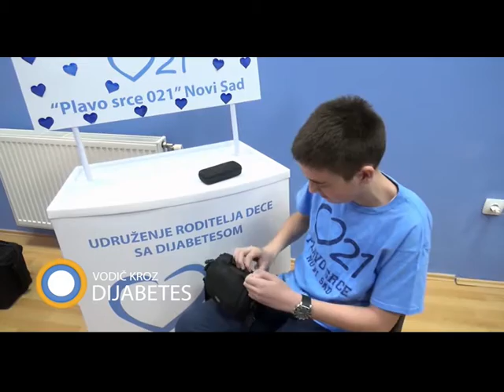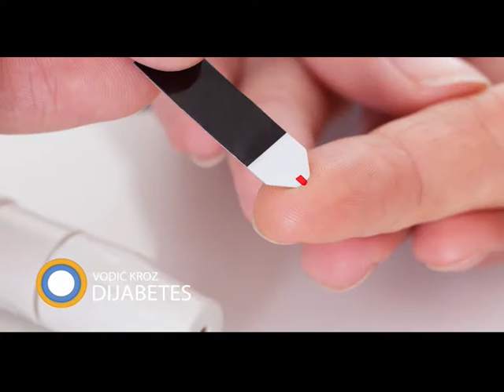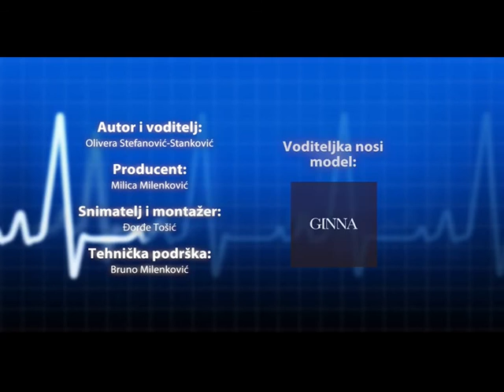34. emisija Vodič kroz dijabetes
U 34. emisiji „Vodič kroz dijabetes,, saznaćete priču o devojčici Marini od dr Vere Zdravković. Primarijus doktorka Jasminka Komnenović o razlici u ishrani dece sa dijabetesom. Vukašin Čobeljić psiholog predstaviće mehanizme kako da se otkloni strah kod deteta koje svaki dan treba da prima insulin. O humanitarnoj večeri Prirodno-matematičkog fakulteta Departmanta za geografiju, turizam i hotelijerstvo iz Novog Sada Udruženju Plavo srce 021 govoriće Prof. dr Anđelija Ivkov-Džigurski. Predstavljamo program vežbi Body art, a gost Moje priče je Svetozar Perišin.
Autor i voditelj emisije je Olivera Stefanović – Stanković.